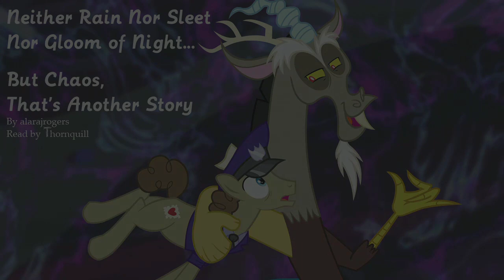Neither Rain nor Sleet nor Gloom of Night [MLP Fanfic Reading]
Parcel Post, the long-missing mailpony who delivered Discord's ticket to the Gala, staggers into work to explain where he's been.

Spoilers for "Make New Friends But Keep Discord", but not serious ones.

If you enjoyed the story, please consider going and sharing some love with the author!

The following is an original, creative work based on the My Little Pony: Friendship is magic universe. No infringement of ownership rights is intended.